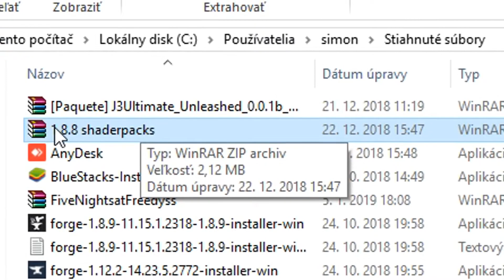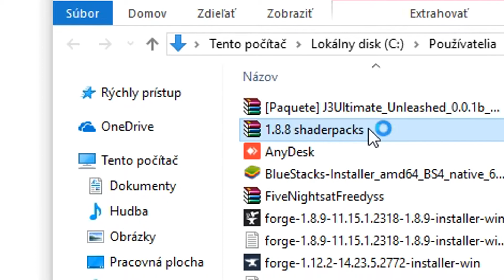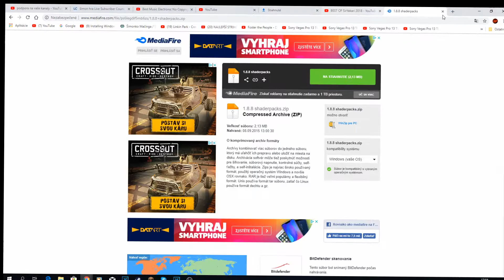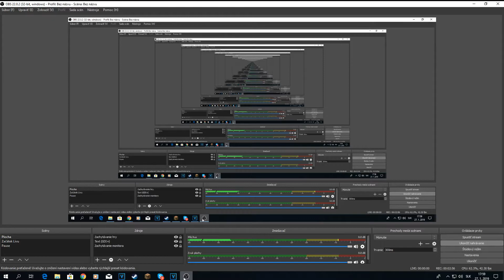Tutorial #1 ako si dat do minecraftu shaderspacky